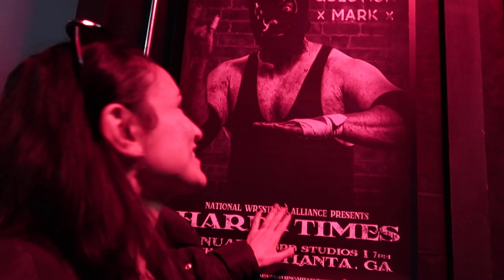My Big Match For The NWA Women's World Championship!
I have some special guests featuring Marti Belle, The Question Mark, Eddie Kingston and Kyle Davis!
Watch NWAPowerrr on the @nwa channel every Tuesday at 6:05ET